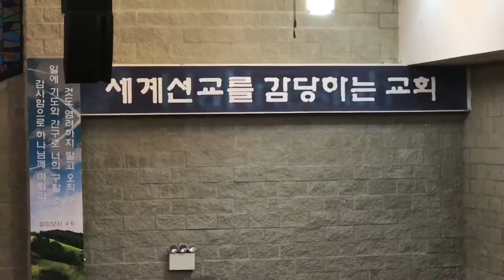하크네시야교회 주일예배 2017년 7월 2일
Sunday worship of HaKnesiah Presbyterian Church on 7/02/2017.